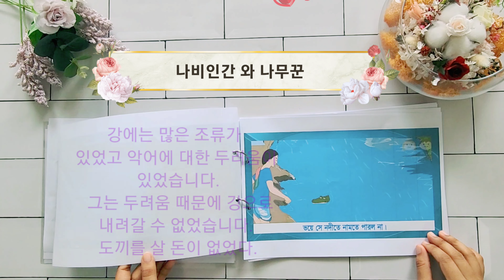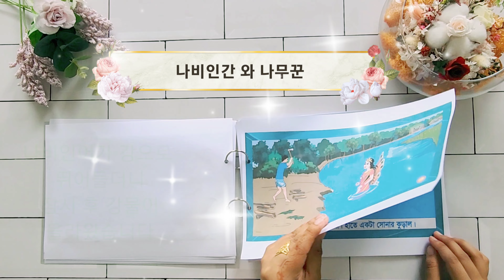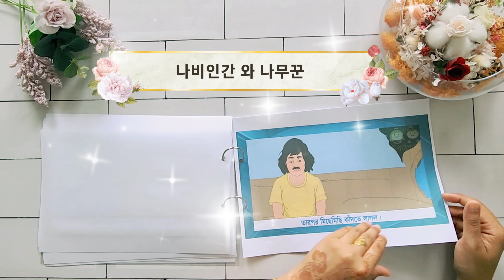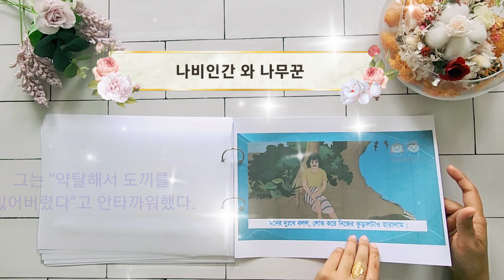[동화읽어주기] প্রজাপতি মানুষ এবং কাঠ কাটার বাংলাদেশ রূপকথা I 나비인간과 나무꾼 방글라데시 동화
বাটারফ্লাই ম্যান এবং উডকাটার (럭키가 들려주는 방글라데시 동화 나비인간과 나무꾼)